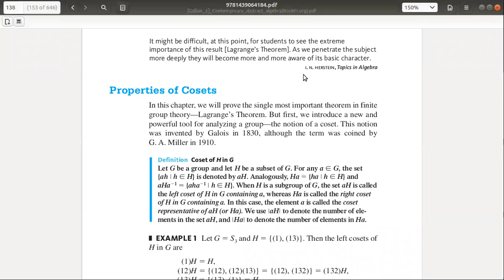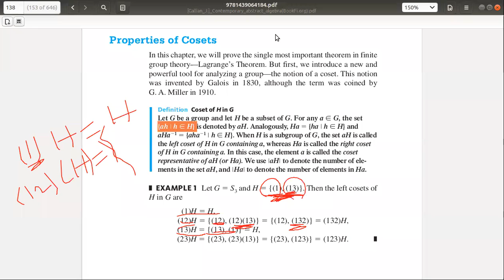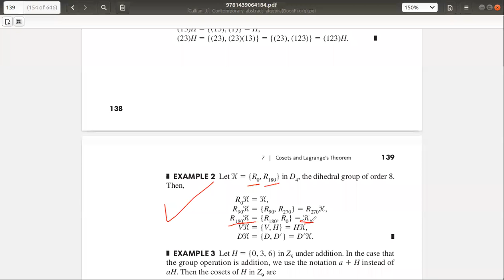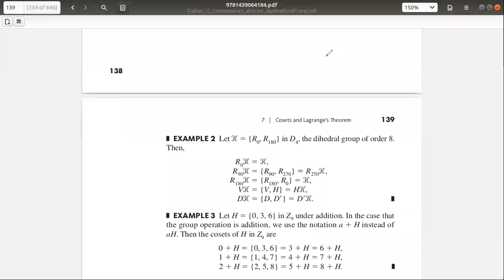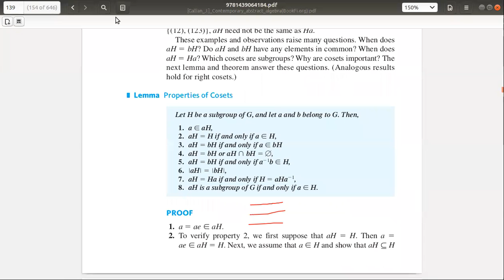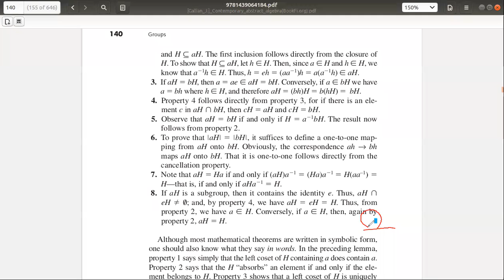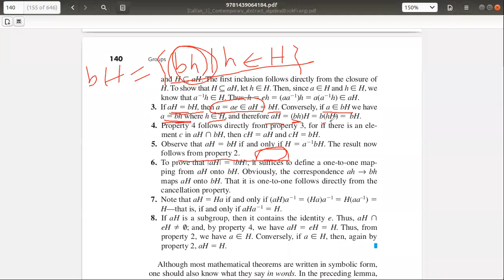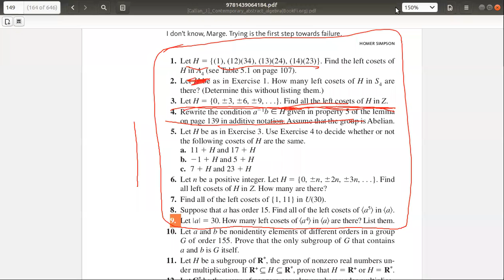lec 20 algebra 1 with morning